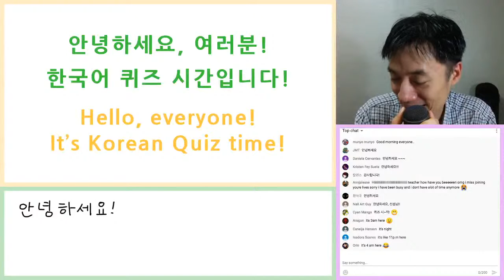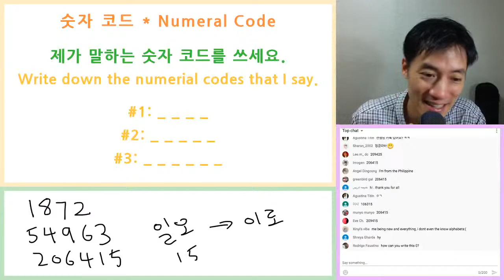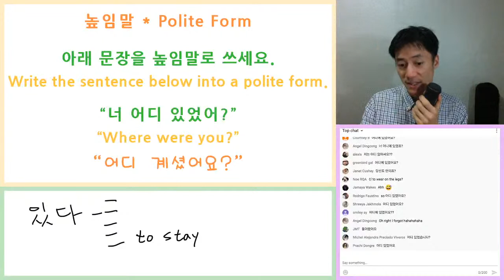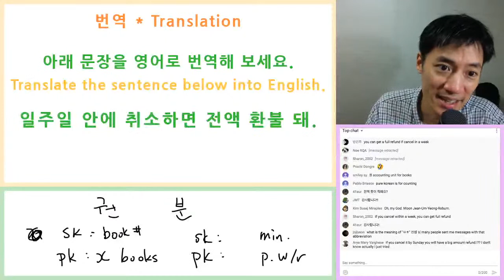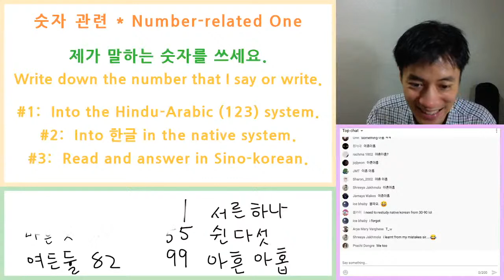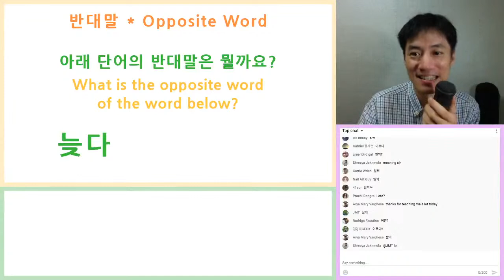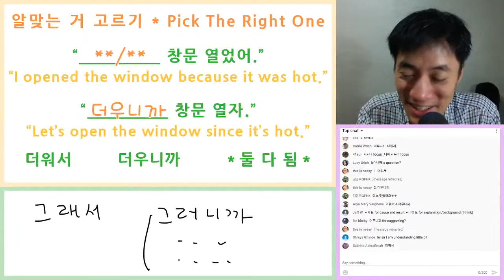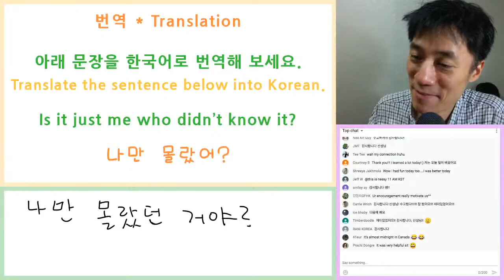Korean Quiz (2020년 8월 16일)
Korean quizzes with various categories such as words, vocabulary, numbers, tenses, conjugations, opposite words, particles, sino-Koreans, and more.
Questions are mostly between beginner and intermediate level.